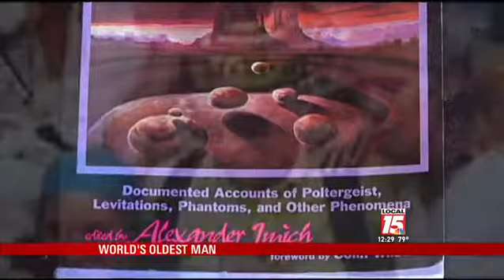New York Man is World's Oldest Man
NEW YORK (WPMI) A New York man is now the oldest man in the world. At 111 1/4 years old, Alex Imich attained the distinction when the previous record holder died April 24.

Poland born author and Zoologist Imich lives in an apartment in New York's Upper West Side.